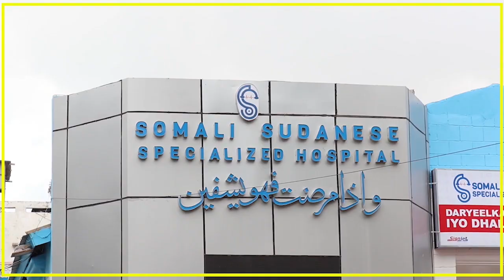XUBNAHA AS EE ISKU SOO DHIIBAYA DAWLADDA OO KORDHAYA.